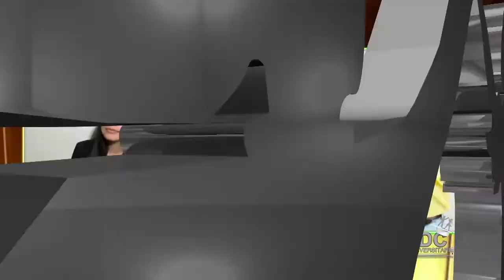Alexis Díaz - El triunfo, Mi canto y Yo